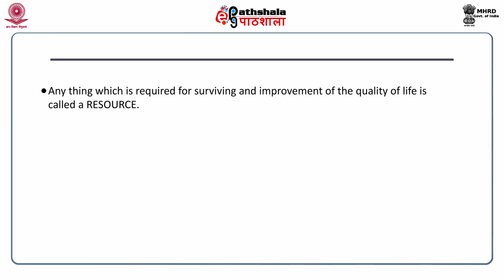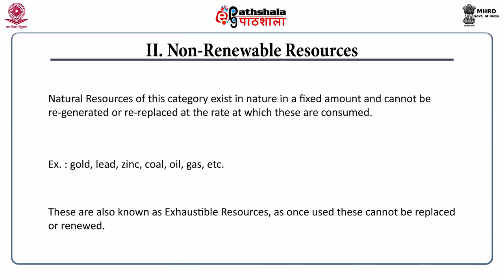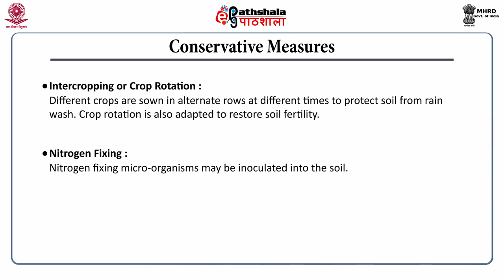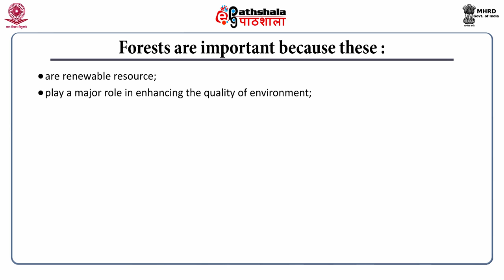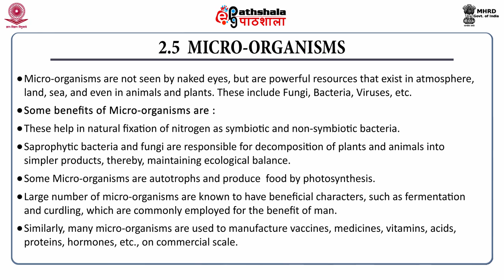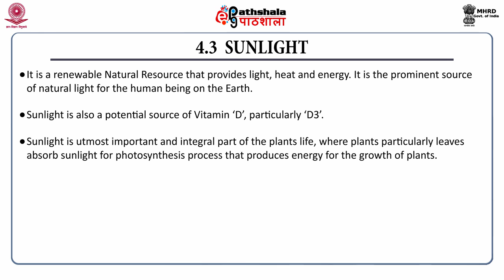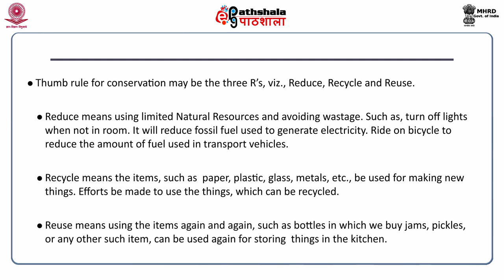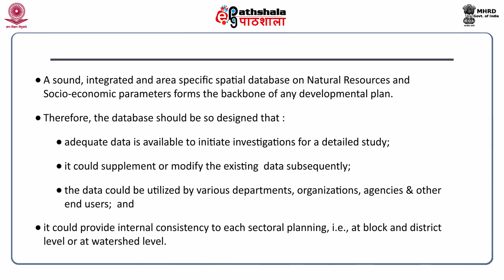Natural Resources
Subject:Environmental Sciences
Paper: Environmental geology